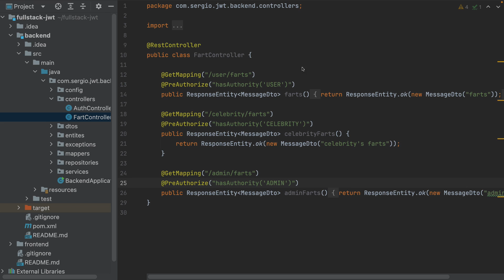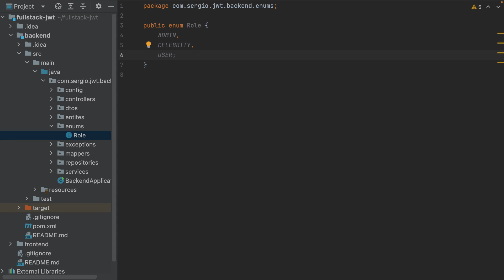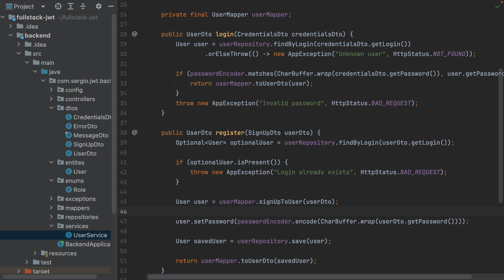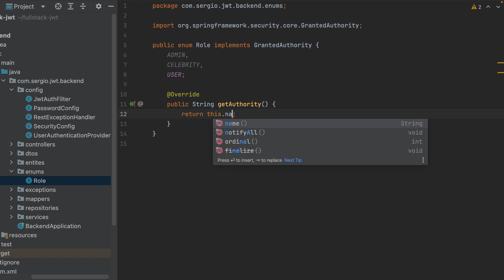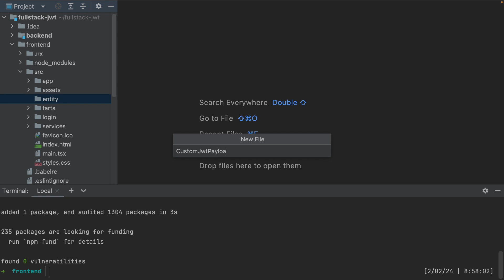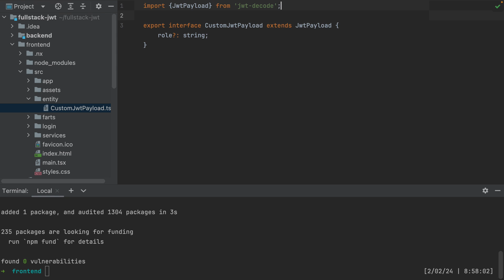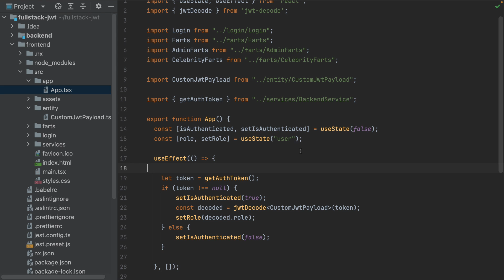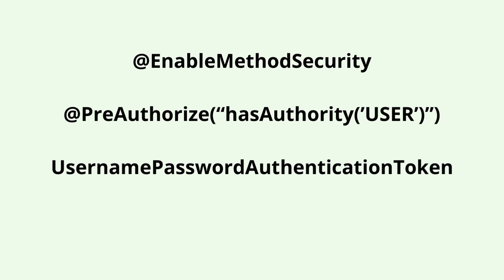Use Jwt and the Roles to Secure Your Fullstack ReactJS and Spring Boot / Spring Security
In this video, I show how to configure a Spring Boot / Spring Security backend with JWT and the roles. I also show how to store the roles information in the JWT to allow the ReactJS frontend to render a different page depending on the roles. I explain how to use the PreAuthorize annotation in the controllers with the available SPeL expressions.

This video belongs to a playlist where I develop fullstack applications using a frontend and a backend in Spring Boot